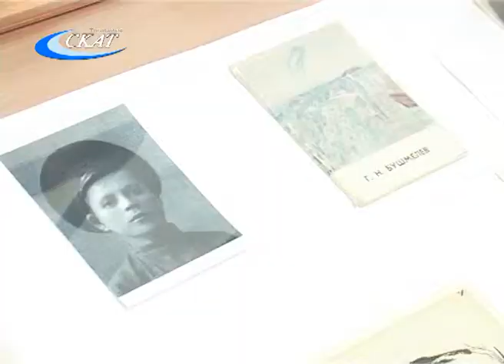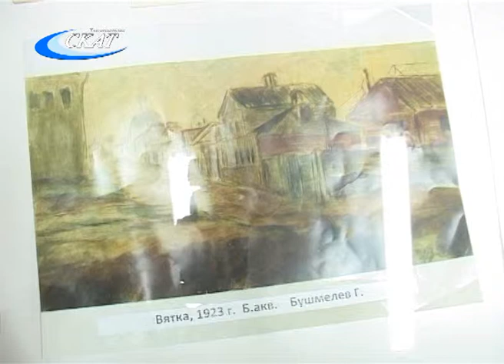«ИСКУССТВО ГРАФИКИ»: ВЫСТАВКА К 110-ЛЕТИЮ СО ДНЯ РОЖДЕНИЯ Г.Н.БУШМЕЛЁВА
В верхнем зале краеведческого музея открылась новая выставка. Она называется «Искусство графики» и посвящена 110-летию со дня рождения Геннадия Николаевича Бушмелева. Он родился в Вятке, его работы хранятся в известнейших музеях страны. И у слобожан появилась возможность  познакомиться с творчеством известного художника.